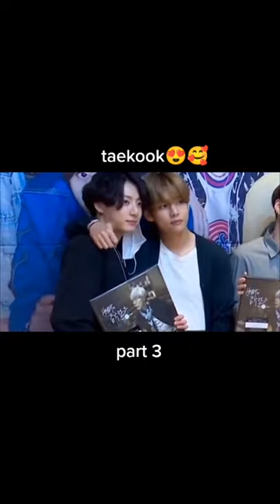I'M SOBBING 😭!! TAE*OOK IS DESTINED FOR EACH OTHER 😭😭bts